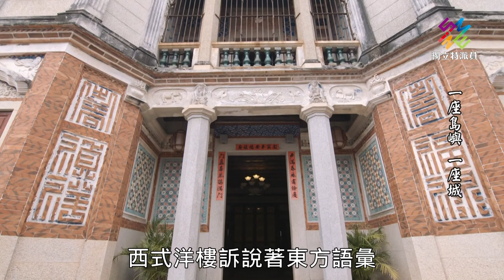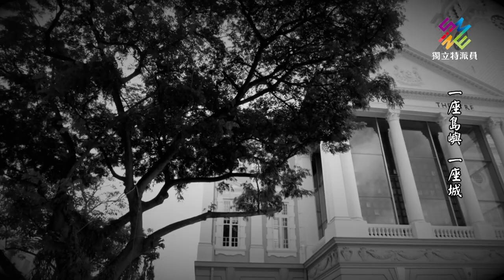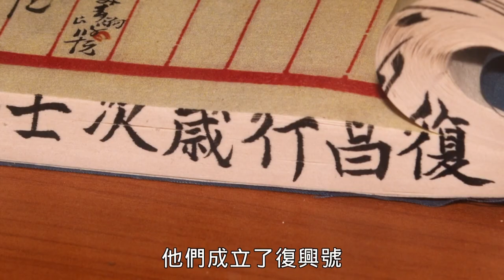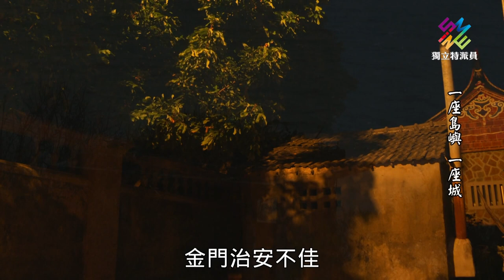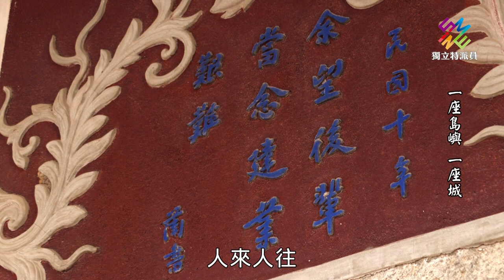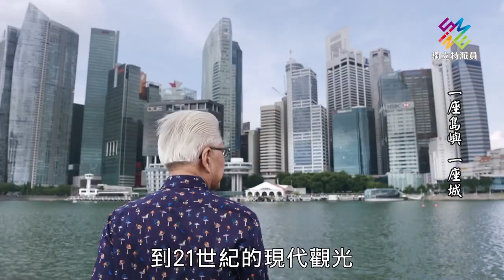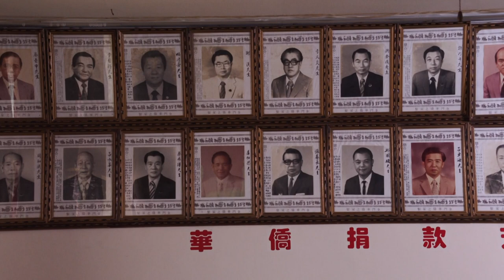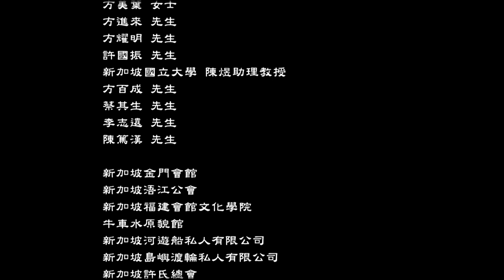透過建築，一探金門移民史。｜獨立特派員 第674集 (一座島嶼 一座城／The island and the city)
◎ 本紀錄片榮獲：2021吳舜文新聞獎–紀錄片獎
◎ 導演：婁雅君
◎ 攝影指導：胡國偉
◎ 攝影：胡國偉、李金龍、鄭凱文

在金門這座小島上，可以看到許多美麗的洋樓建築，這樣一座饒富閩南文化的小島，為什麼有這麼多的西式洋樓呢？

其實早在一個世紀之前，金門因為移民的出洋，帶回許多現代化的物質和文明，是一個相當全球化的地方。

民國初年，金門25所小學中，只有兩所是公立學校，其他都是由華僑所興建。它曾經和兩千公里外的新加坡，有過緊密的連結，新加坡是金門人移民最多的國家。隨著時空的變化，歷經戰爭的隔閡，兩地之間的移民在1950年代終止，但是在兩地之間，仍處處可以追尋那段過往的交會。

On the island of Kinmen there are many beautiful western buildings. On this island which is rich in Minnan culture, why are there so many western buildings?

One century ago, the immigrants of Kinmen traveled abroad. They brought back modern materials and civilization to the island, making it a fairly globalized place.

In early years of the Republic of China, among 25 elementary schools of Kinmen, only two of them were public. The rest were constructed by overseas Chinese. The island has been significantly connected with Singapore, about 2000 km away. Singapore was the country with the most immigrants from Kinmen.

With the change in time and the estrangement caused by the wars, the emigration between the two places halted in the 1950s. However, in Kinmen and Singapore, there are still traces of past interaction everywhere.